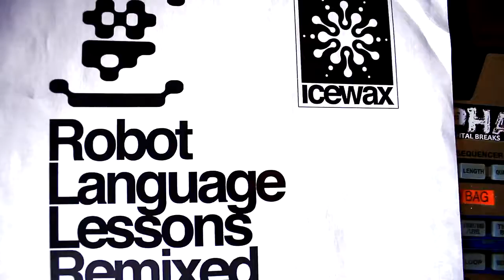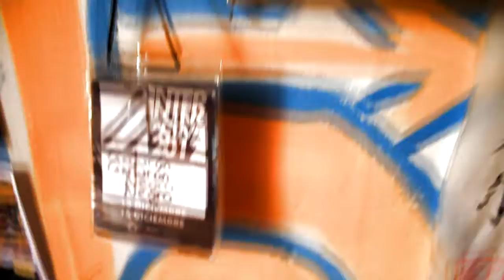8b– Robot Language Lessons Remixed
Vinyl version of 8b Robot Language Lessons Remixed,included a Cinturon Negro remix!(the track is played on the vid of course)